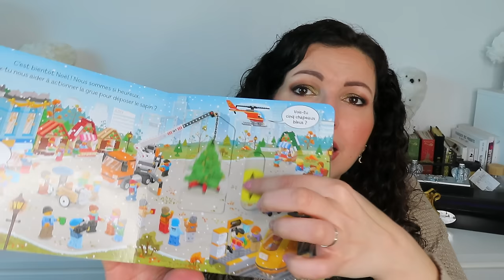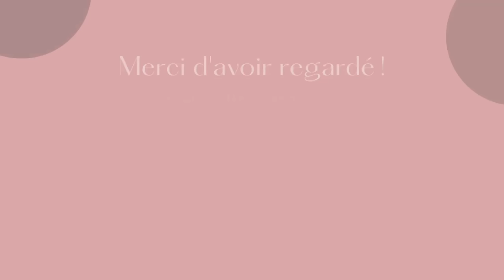HAUL Primark, Action, Sephora, Hema & Wild